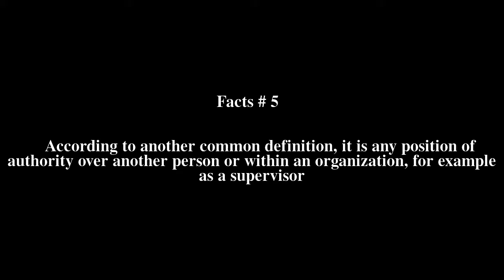Position of trust Top # 5 Facts